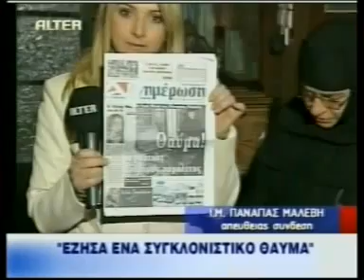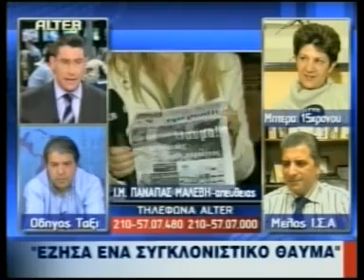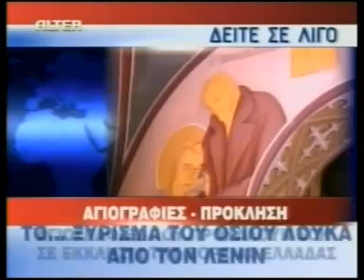ΘΑΥΜΑ Η ΠΑΝΑΓΙΑ ΘΕΡΑΠΕΥΣΕ ΑΝΑΠΗΡΟ ΠΑΙΔΙ !